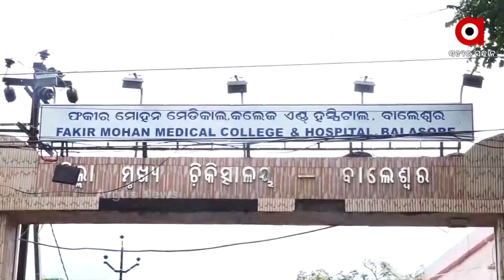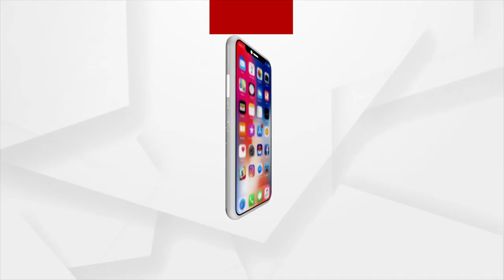Disruptive health care at Balasore Medical College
After the establishment of Balasore Medical College, the people of the district were very excited about the beautiful health care. However, the deteriorating health care system has become a source of concern for the district's residents. Due to the shortage of doctors, people now have to rely on private hospitals.